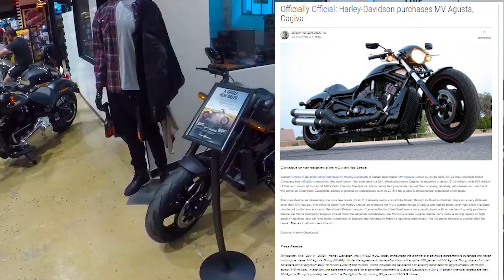Is it time for Harley to Bring Back Buell Motorcycles?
After seeing some articles about how Harley will be looking how to keep it's core customers, I give my opinion on how they can move forward and still release their new line of motorcycles